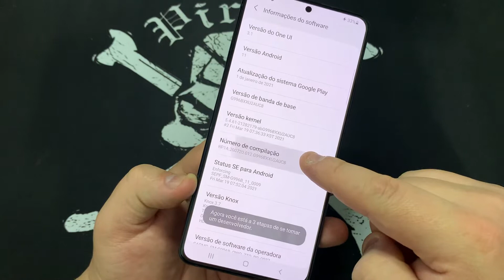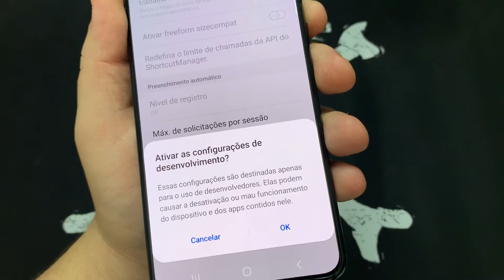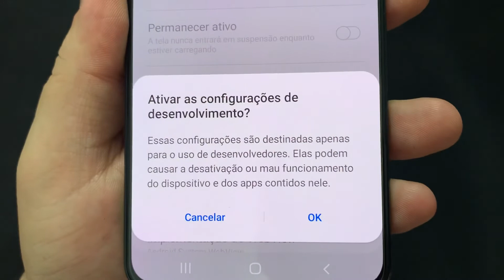Como Ativar e Desativa o Modo de Desenvolvedor no Samsung Galaxy S20+ G985F | Android 11 | Sem PC